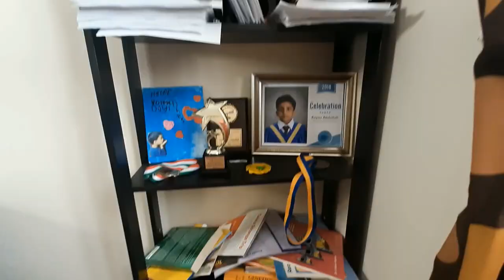BedroomCleanup_Organize day. Clean the Super Messy Bedroom with Aayan Ahyana in 30minutes.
Help children to learn how to cleanup their own room with fun. A funny Super Messy Bedroom cleanup day. Best funny video. Bedroom_ Cleanup/Organize day. Clean the Super Messy Bedroom with Aayan Ahyana in 30minutes. Best funny time play video. Children learning organize, planning , cleaning, manner, caring, behave, routine throw their own bed room cleaning.